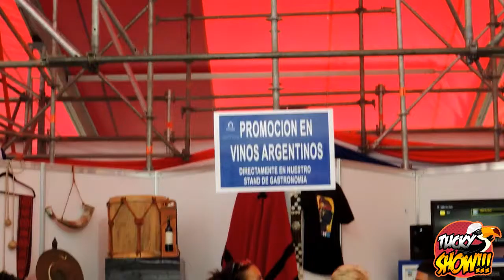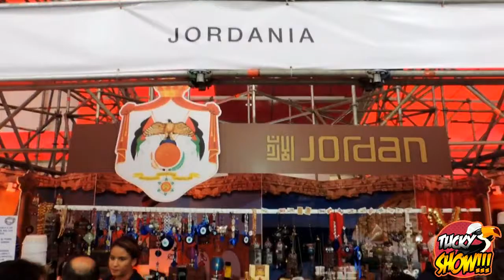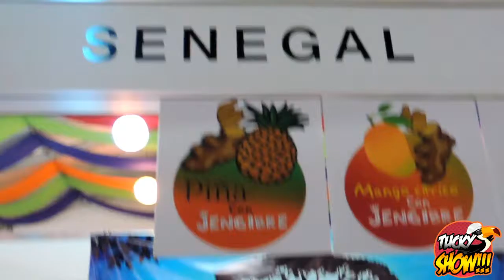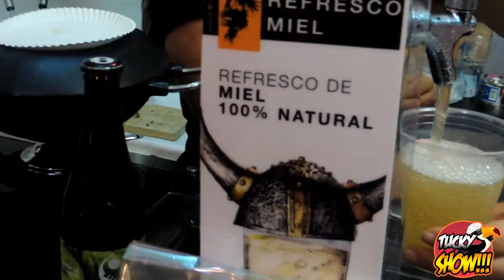FERIA INTERNACIONAL DE LAS CULTURAS AMIGAS 2017 CDMX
FICA 2017 ::::  FERIA INTERNACIONAL DE LAS CULTURAS AMIGAS

Este dia, salimos a realizar preguntas, entrevistas, conocer y recomendar para todos ustedes al respecto. FICA.

Como cada año, es una edicion mas donde podemos encontrar diversidad cultural, social de cada uno de los paises amigos que nos vienen a mostrar desde su origen.

La musica, cultura, gastronomia, religion etc... son factores que nos hacen resaltar ante el mundo entre nosotros mismos.

Agradecimiento a todos y cada una de las personas que hicieron posible este video...

Les dejo el Canal de mi amigo @Gabo Lemoined El Mejor imitador de Dibujos Animados.

Y a vivir la vida que se va acabar